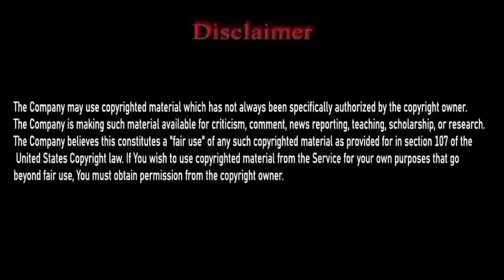Shaheed Ka Muqam Or Martaba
In this video you will know about Martyr's rank and position